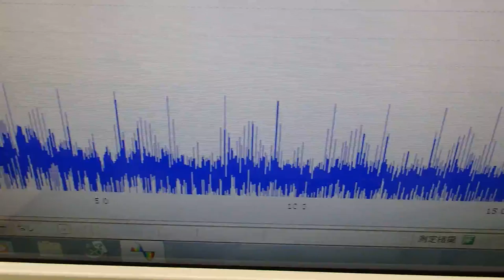オリジナル超音波プローブの「発振・制御」技術 ultrasonic-labo